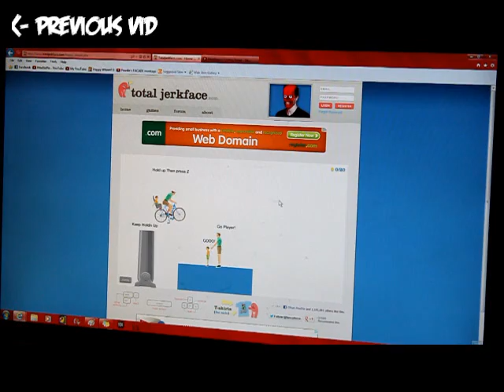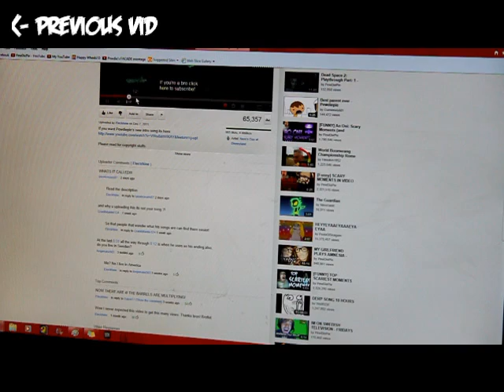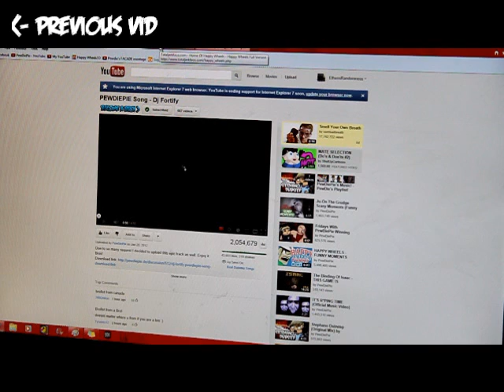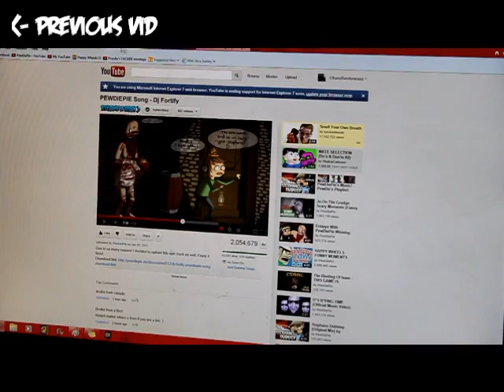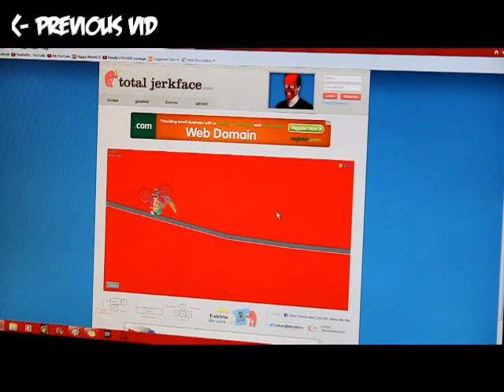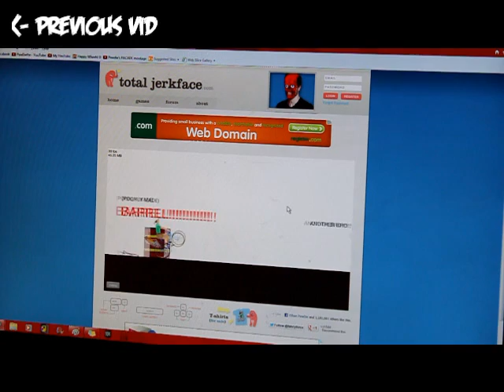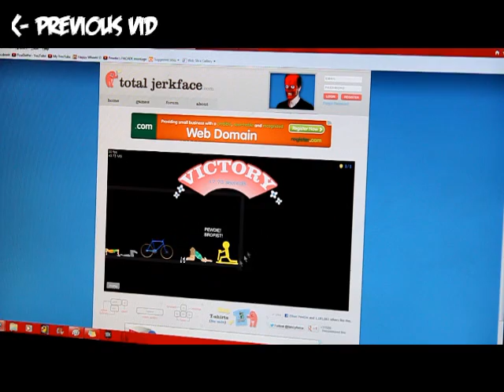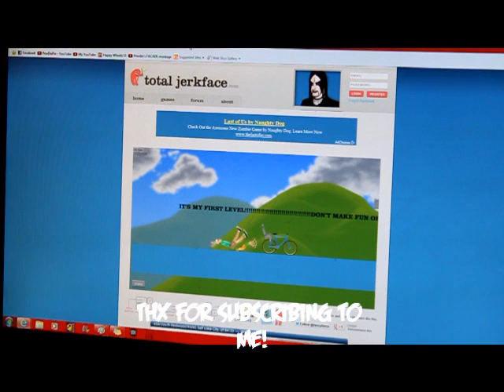Happy Wheels Episode 3: "I STOLE HER FAT MEAT?!"